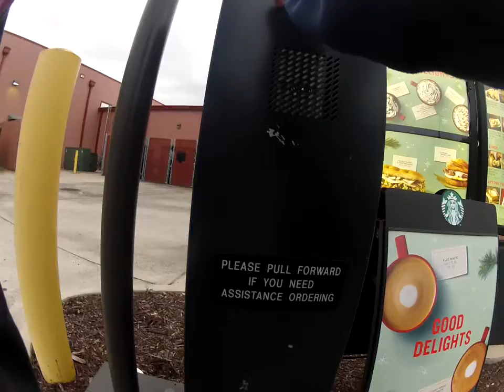I Got Kicked Out Of Starbucks Part #2 |JBVlog #4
its unbeliveable starbucks betrayed me!